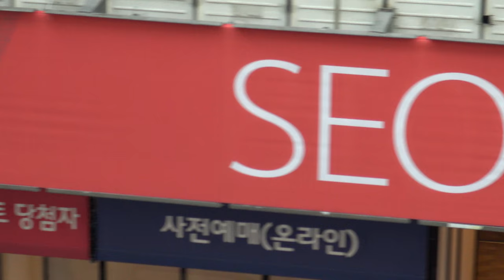Seoul Car Show 2018 - Highlights (서울 오토 살롱 2018)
These are a couple of clips from the Seoul Car Salon 2018 - an international event in Gangnam, Seoul with various cars ranging from American Muscle to Ferrari supercars.  These clips will soon be available for creative commons use.

This video is completely free to use for commercial projects.  Check weekly for more free stock footage.

Please give credit to 'Cinesim Media'.